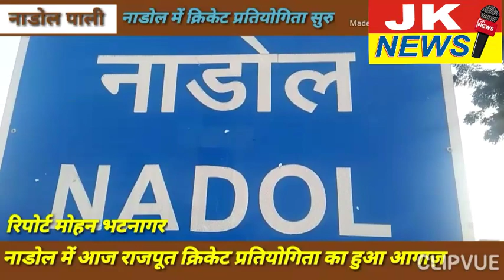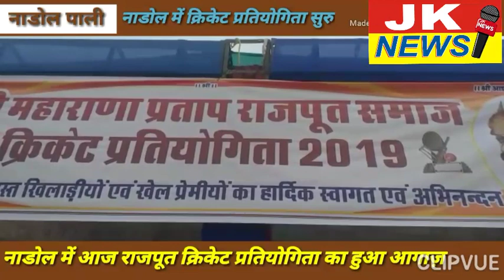रानी-नाडोल में राजपूत समाज की ओर से आयोजित महाराणा प्रताप क्रिकेट प्रतियोगिता का हुआ शुभारंभ।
JKNEWS SBSE TEZ राजस्थान